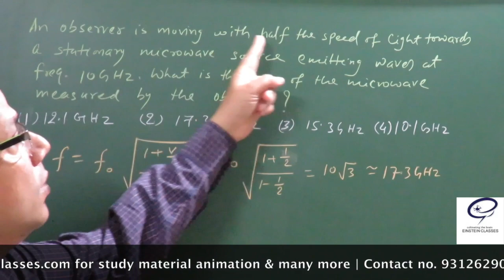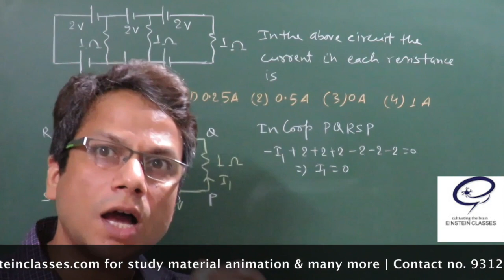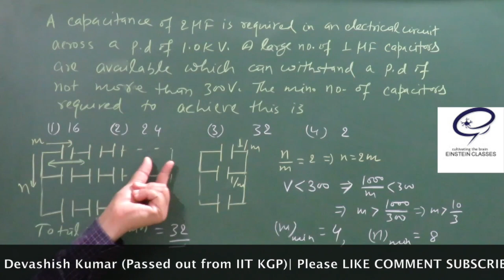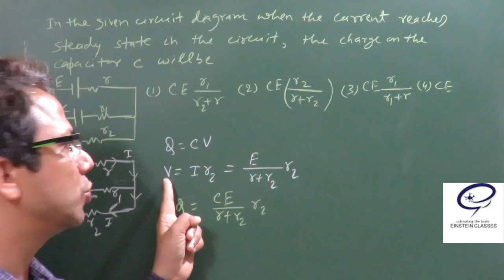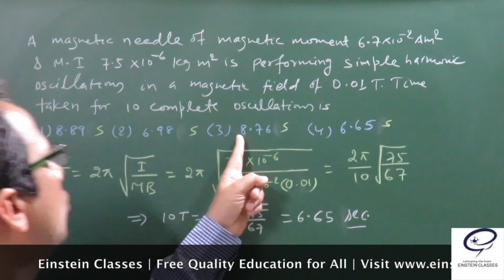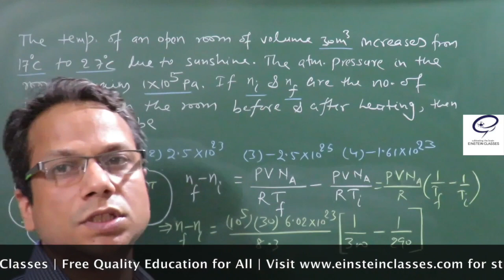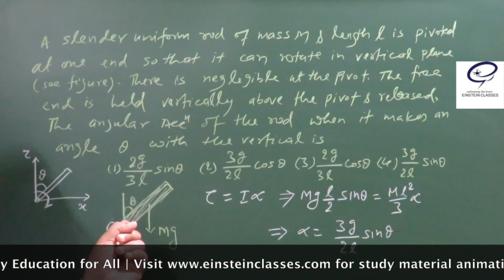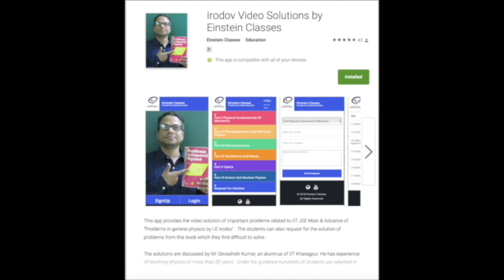JEE Main 2017 Physics Paper Discussion Einstein Classes SUBSCRIBE COMMENT LIKE SHARE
Link for study materials
ForJEEMain
AUTHOR: DEVASHISH KUMAR(Alumnus of IIT Kharagpur)